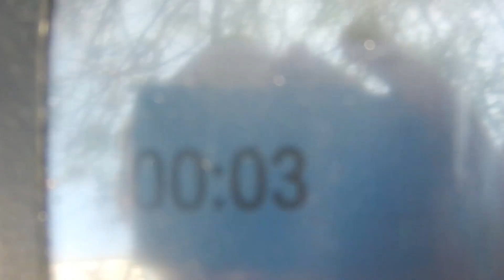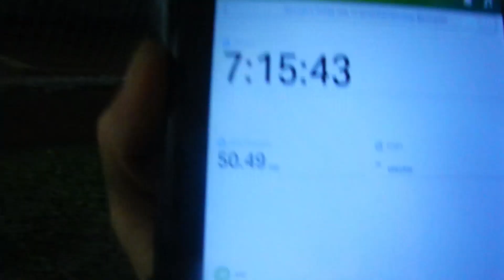Неделя полтосов. Цель 7 по 50км. День второй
Представляю вам серию видосиков о моих тренировках.
Если честно, сам не знаю, смогу ли бегать такие объёмы до конца недели.
Посмотрим что будет дальше.
Завтра выложу третью серию моих приключений.
ПОМОЩЬ ПРОЕКТУ :
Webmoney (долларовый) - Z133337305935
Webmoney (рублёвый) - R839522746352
.Деньги которые вы мне скидываете, все до копейки копятся на счетах. И тратится только на развитие канала, либо на спортивную экипировку, либо на поездки на соревнования. Спасибо за помощь, друзья.
Увидимся за забегах, Друзья )